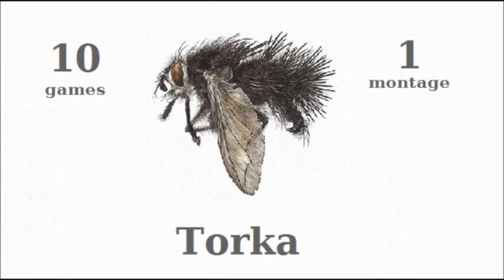Torka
10 games - 1 montage
Next up: Hawksman M5A